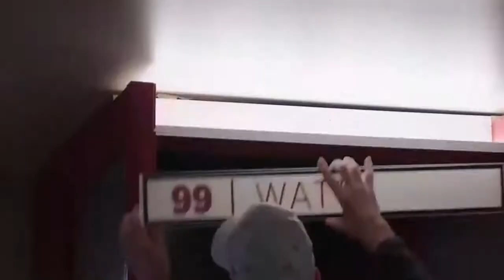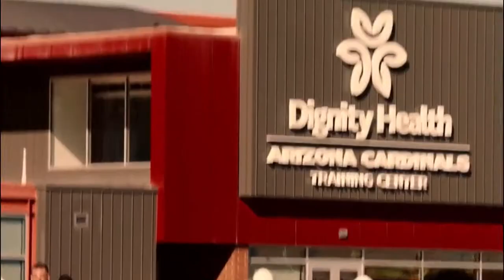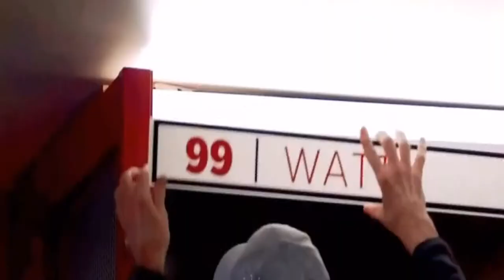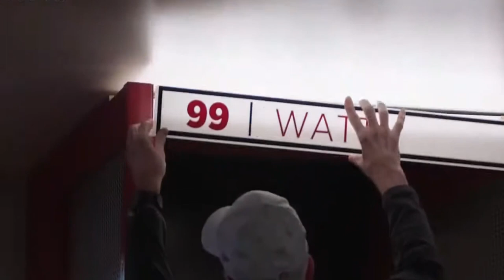Why Are The Arizona Cardinals In BIG Trouble???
The Arizona Cardinals Should Be A Playoff Team Heading Into This 2022 Season. But There's Danger With This Team Around The Corner. Why Are They In Trouble For The Upcoming Season???

APW Sports Is A Football Channel That Discusses All NFL Football News From Trades, Free Agency News, Game Reaction & More . I'm A Diehard Fan Of Football First But My Favorite Team Is The Chicago Bears.